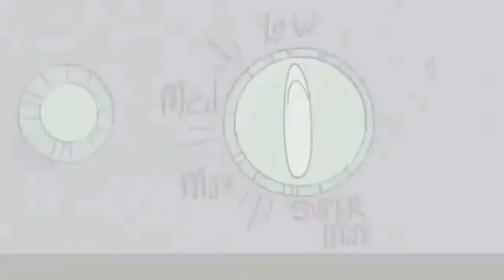the loud house | a história de um dedo duro | parte 1